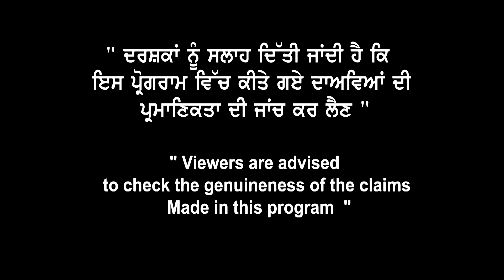Manvir Singh get Canada Study Visa - Landmark Immigration - Study in Canada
Get advice from our experts at Landmark Immigration and get your visa approved with the help of our team. We are an experienced team ready to serve you best located in Chandigarh, Ahmedabad, Kochi, Delhi and Mumbai. We are just a call away from you to get your visa approved.

If you have ever cherished a dream of international education, Landmark Immigration offers a one-stop solution to all your queries. Our experts will help you clear all your doubts regarding your VISA process and fulfil your dream of studying abroad.